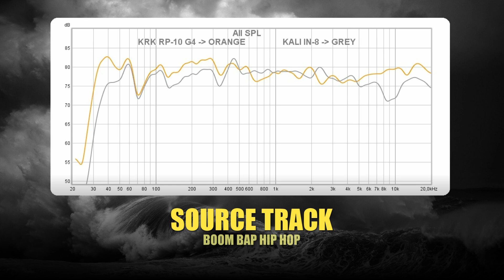KRK Rokit 10-3 G4 vs Kali Audio IN-8 || Sound & Frequency Response Comparison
Kali Audio IN-8 on amazon UK
Kali Audio IN-8 on amazon DE
Kali Audio IN-8 on bhphotovideo
KRK RP10-3 G4 on amazon UK
KRK RP10-3 G4 on amazon DE
KRK RP10-3 G4 on bhphotovideo